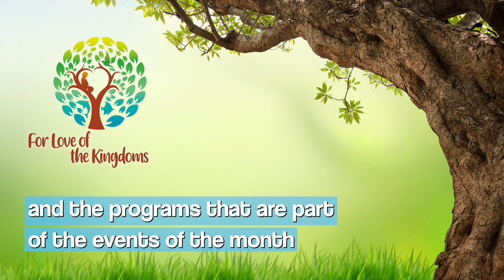New YouTube Channel: Misericordia María TV - Português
“This project, which is not a terrestrial project, but rather a spiritual one,
will attempt to reach the heart of households in a fraternal, orderly and peaceful way,
because the purpose of Mercy Mary TV will be to open the doors to all souls,
so that they may hear My Message and the Message of My Son Jesus.”
Virgin Mary